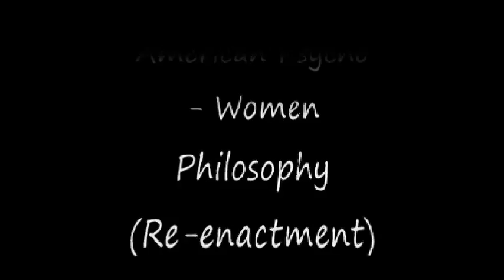American Psycho - Women Philosophy (Re-enactment)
This is my second re-enactment from the movie American Pscyho.